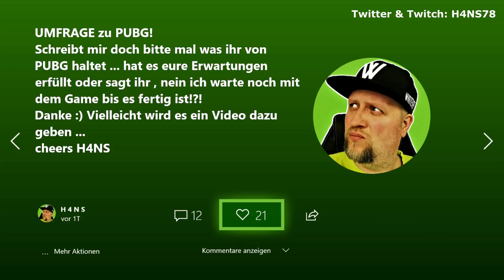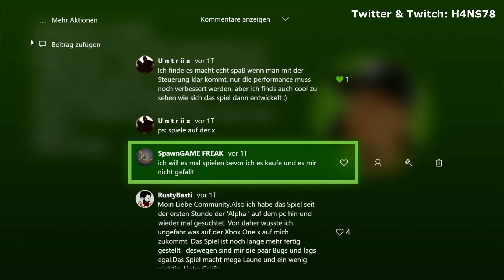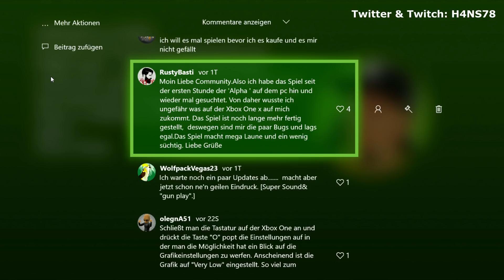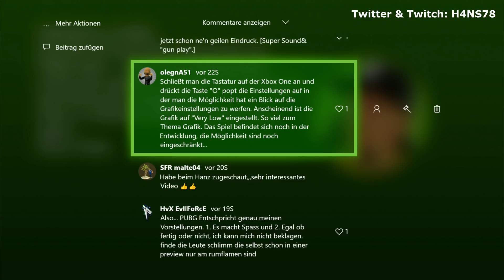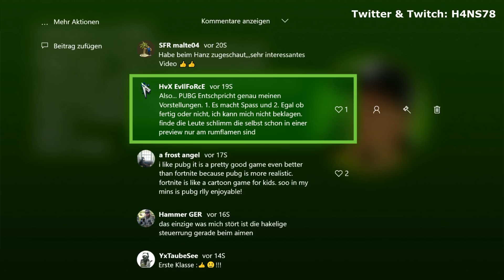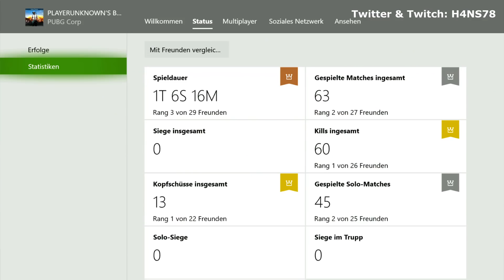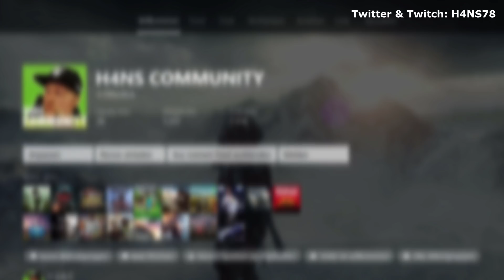PUBG das sagt die XboxOne Community & Fazit nach 30 Stunden | DEUTSCH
PUBG das sagt die Xbox Community zum neusten Multiplayer Knaller! Eure Meinung ist gefragt, schreibt sie in die Kommentare!

« Meine Partner! »

Mich bei Amazon unterstützen DANKE!

Xbox One Guthaben schnell & günstig kaufen!
Xbox One S günstig kaufen!
Playstation 4 Pro günstig kaufen!
Playstation 4 günstig kaufen!

Hier alle wichtigen Links für euch!